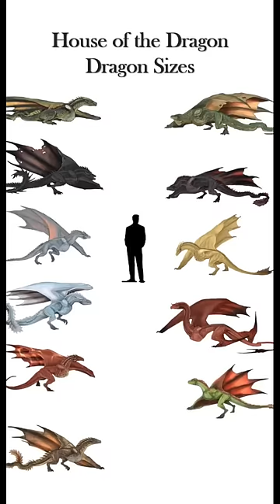House of the Dragon | Dragon Sizes 🔥